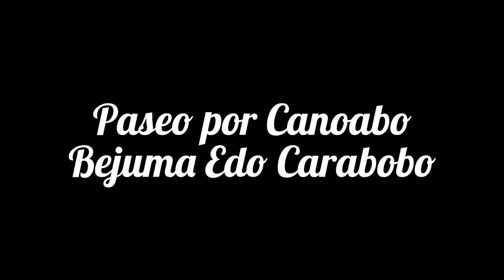AVENTURA TURÍSTICA POR "CANOABO" - MUNICIPIO BEJUMA - EDO. CARABOBO - VENEZUELA